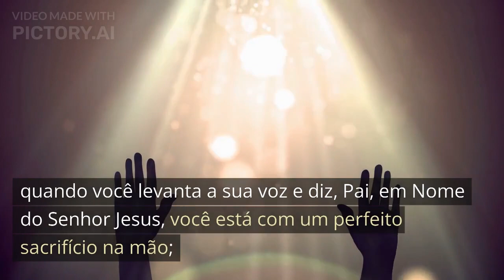DIANTE DO GRANDE REI COM UM PERFEITO SACRIFICIO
ADQUIRIR RIQUEZAS É DADO PELO MESMO ESPIRITO

Ora, há diversidade de dons, mas o Espírito é o mesmo. 1 COR 12;4

CANAL EVANGELHO SEGUNDO SILVANIR RODRIGUES

Quer receber galardão de profeta? MATEUS 10;41,42; Deus Criador promete dividir o nosso galardão com quem nos ajuda a ajudar;